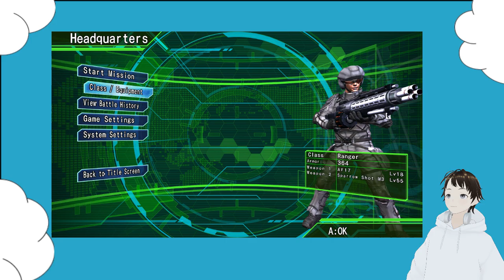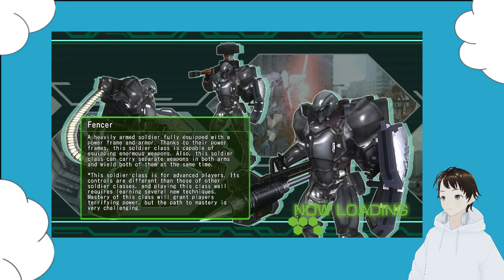Earth Defense Force 4.1 - 3 - Advanced Ravager Technology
Hey, y'all. I'm back with Earth Defense Force 4.1. I've obtained *much* stronger weapons from Mission 14, so I'm just a *tiny* bit overpowered until the enemies catch up. Still plenty of chaos, though.